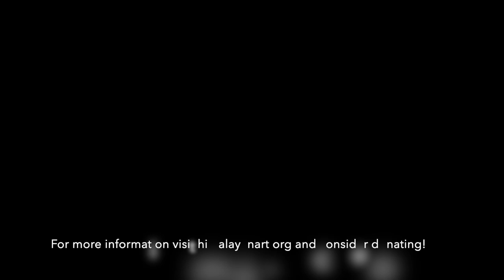Five Milarepa Painting Masterworks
Five Great Paintings:
- HAR #19838: Riwoche Monastery/region Style, 16th century
- HAR #30508: Karma Gon Monastery/region Style (?), 17/18th century
- HAR #66417: Chamdo Region Style, 18/19th century
- HAR #68329: Chamdo Region Style, 18/19th century
- HAR #102216: Palpung Monastery Style, late 19th century